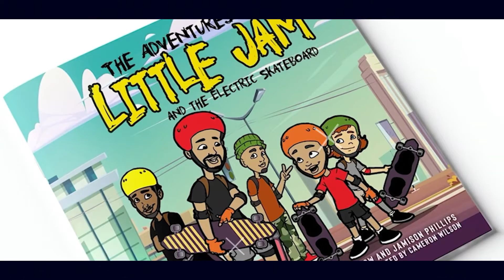SQUID GAME + Electric Skateboard & Electric Unicycle Halloween Ride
We had so much fun making this video. What are you going to be this Halloween?